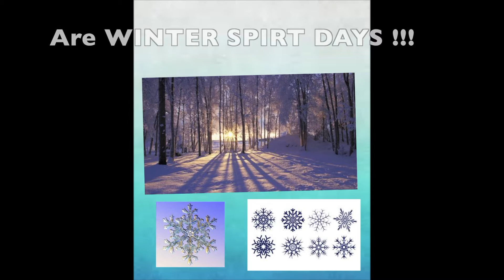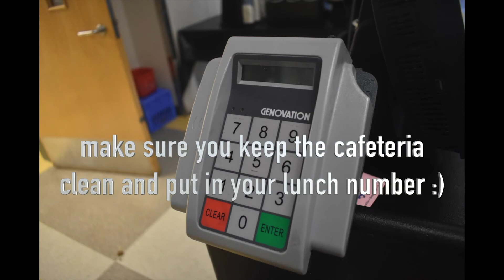CCMS News Dec 12th